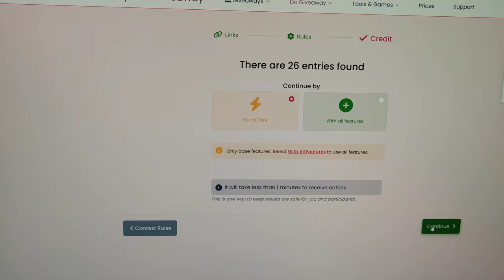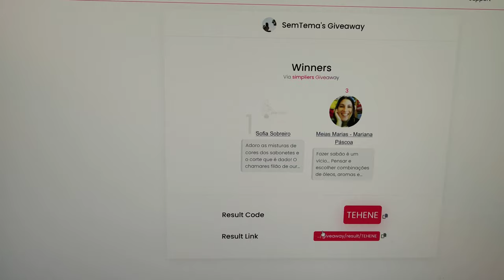Vencedor Giveaway nº3- 5 anos de Sem Tema!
Por favor contactar para o email catherine at randomcath.com